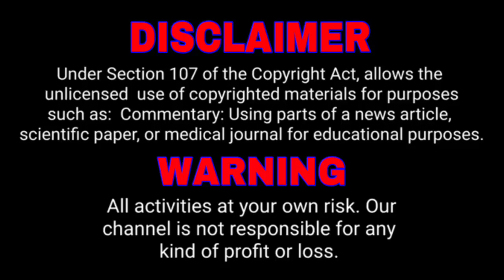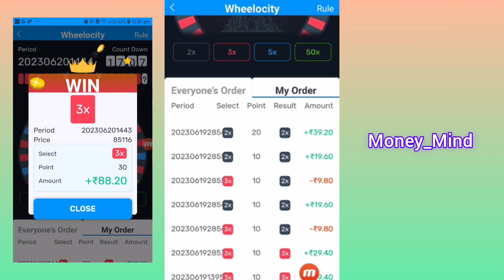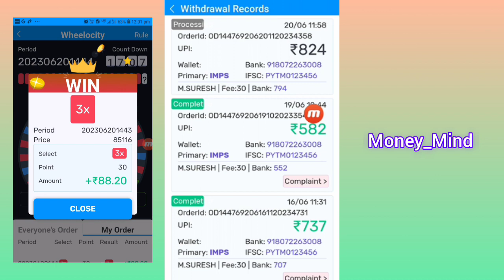🚀🎁ஒரு கேம் ₹7,84,000/- FASTWIN | Wheelocity Color Prediction Tips Daily ₹7500 Tricks fiewin fastwin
Register And Earn 🤗

money earning apps tamil paytm
new money earning apps tamil
new money earning apps tamil 2022
money earning apps tamil 2021 today
earning apps,earning app tamil
money earning apps tamil best
new money earning app tamil
earn money online tamil paytm
earn money online tamil latest
earn money online tamil 2021
earning app in tamil
paytm earning applications today 2022
top best money earning apps tamil
earn money online tamil today
earn money online tamil without investment
new earning apps tamil
online jobs
earn money online in tamil
money earning app tamil paytm
tamil tech series
earn money online
king kepler network
tamil
how to earn money online
online money earning apps in tamil
money earning tamil today
trusted money earning apps in tamil
online jobs at home
easy withdrawal earning app tamil
daily money earning app tamil
online part time jobs
5 best money earning app
make money online in tamil
mobile earning app in tamil
money earning app tamil without investment
earn money online tamil with proof
online money earnings apps in tamil
earn money online tamil using mobile
watch video and earn
trusted online part time jobs
money earn app in tamil
money earn app tamil
online earning apps in tamil
money earning apps without investment in tamil
earn money online using mobile
online jobs tami video & earn
money earning apps 2020
watch video earn money tamil
money earning applications
how to make money online
select number and earn
scratch card earning app
new earning app today mobile money earning app without investment
earn money online daily job
corona jobs
lockdown jobs
money earning apps tamil
online captcha typing jobs without investment in tamil
online Captcha work daily payment in Tamil
Captcha typing job in Tamil 2023
Captcha typing job in mobile Tamil
copy workes and earn paytm cash 2023
play games and earn paytm cash in telugu
play games and earn paytm cash 2022
game app||est play game and earn paytm cash 2023